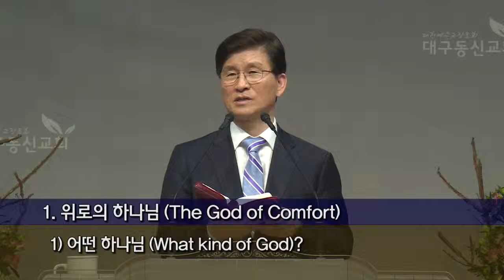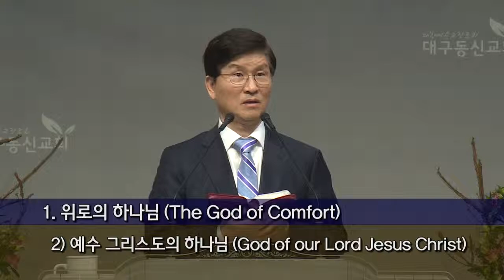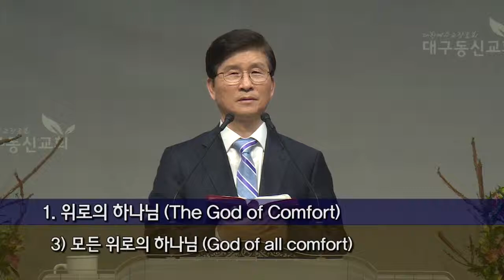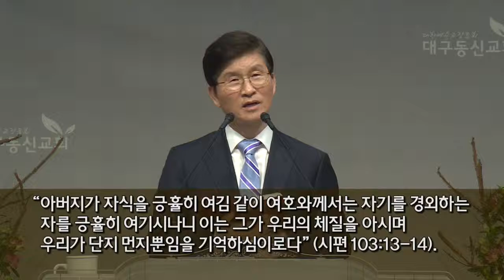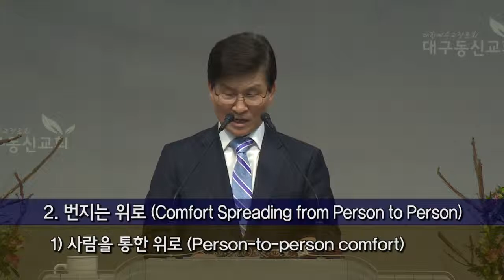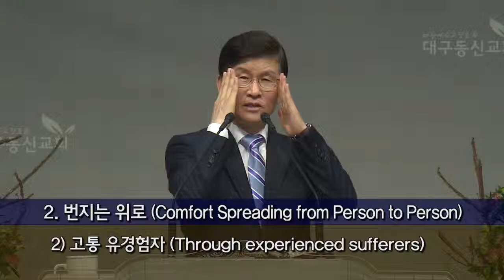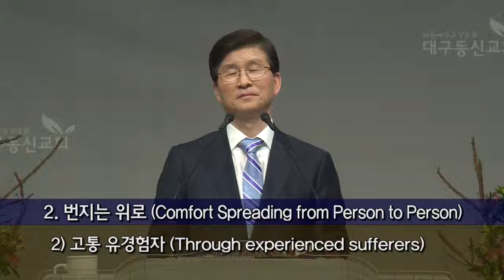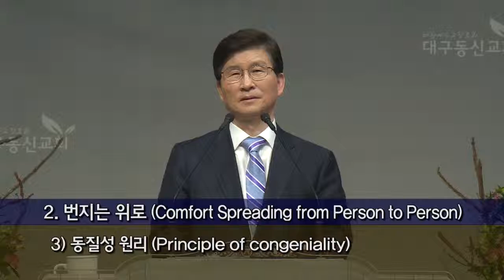[CTS2] 위로의 파문 | 대구동신교회 권성수목사 [주일예배 / 설교]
설교 제목 : 위로의 파문

성경 구절 : 고린도후서 1장 3절 ~ 6절

3. 찬송하리로다 그는 우리 주 예수 그리스도의 하나님이시요
    자비의 아버지시요 모든 위로의 하나님이시며
4. 우리의 모든 환난 중에서 우리를 위로하사 우리로 하여금
    하나님께 받는 위로로써 모든 환난 중에 있는 자들을 능히
    위로하게 하시는 이시로다
5. 그리스도의 고난이 우리에게 넘친 것 같이 우리가 받는 위로도
    그리스도로 말미암아 넘치는도다
6. 우리가 환난 당하는 것도 너희가 위로와 구원을
    받게 하려는 것이요 우리가 위로를 받는 것도 너희가 위로를
    받게 하려는 것이니 이 위로가 너희 속에 역사하여 우리가
    받는 것 같은 고난을 너희도 견디게 하느니라